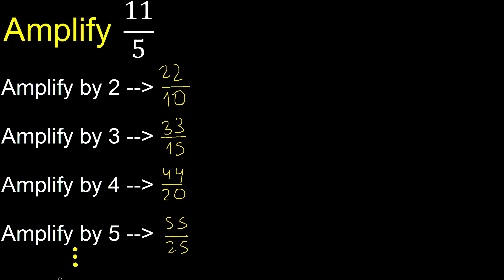Amplify 11/5 . amplification of fractions, solved examples